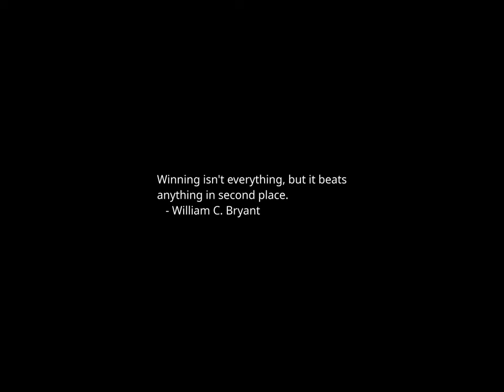Sunset Time-lapse: Wednesday, March 27, 2024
Today's headlines:

British Museum Sues Former Curator for Return of Stolen Items

Baltimore's bridge collapse is expected to disrupt supply chains

Prison education saves lives — but it’s way too hard to get

New Democrat Coalition chair won't seek reelection in November

Greene says she won’t take blame if Jeffries becomes speaker

Retired grandmother still owes $108,000 in student debt 40 years after taking out loan

Lara Trump on 2020 election: 'I think we’re past that'

1 in 10 Asian Americans live in poverty. Their experiences vary widely, research says